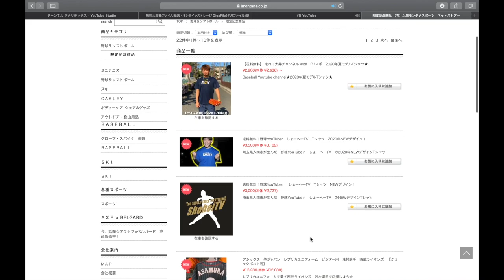【源田モデル風】ハイゴールドのグラブをまさかのプレゼントwwwwwマジでいいの！？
現在週4で動画更新中！
金土日月！
サラリーマンをしながら頑張っております！

(IFMIC入り)